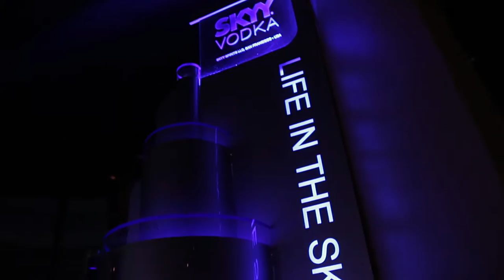Elevated Experience at Privee sponsored by Sky Vodka and Taurus Events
Taurus Events and Sky Vodka presented an Elevated Experience on the  3rd of September at Club Privee. The performances featured Dela, H_Art The Band, Dj Xclusive, Gabu, Kristoff, Sage Maua among others. Look out for the 2nd edition of Elevated Expereince near you